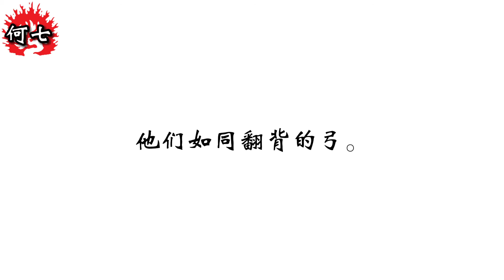和合本圣经 • 何西阿书第7章 宫廷内乱、以色列和列邦(旧约国语 普通话) | Mandarin Bible • Hosea 7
何西阿书/欧瑟亚/奥西埃书